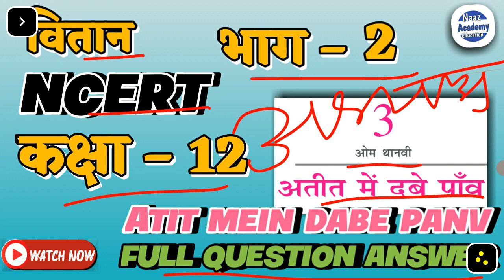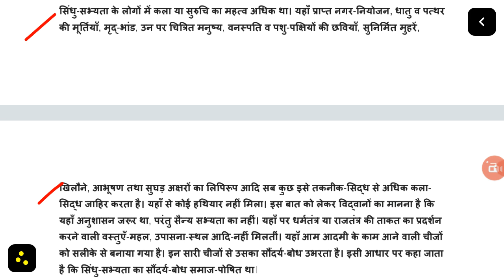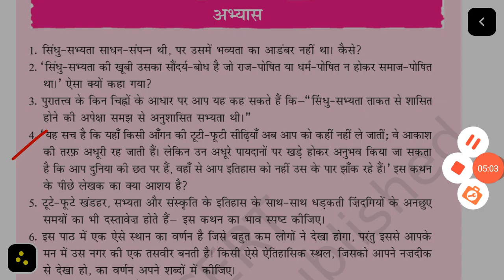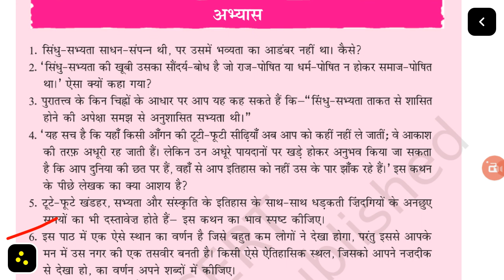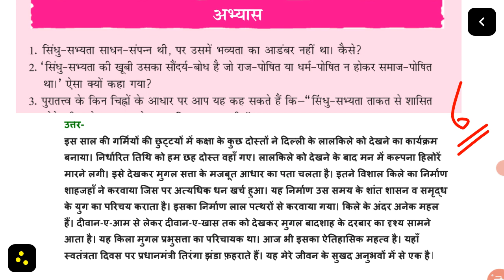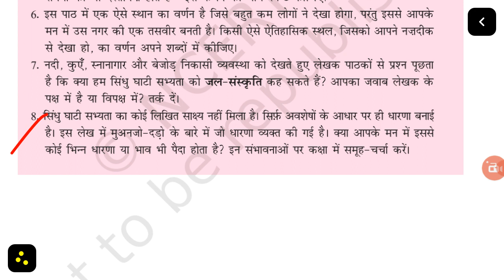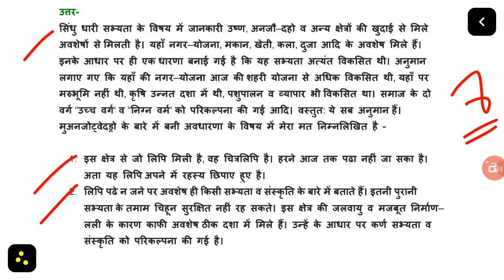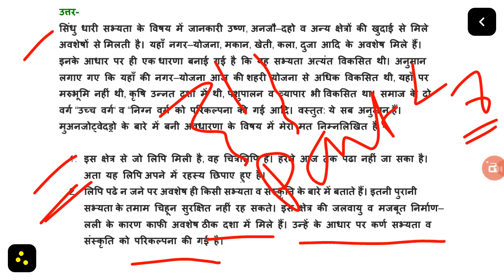वितान | अतीत में दबे पाँव प्रश्नोंत्तर | Atit mein dabe panv Question Answer | Class 12 | NCERT